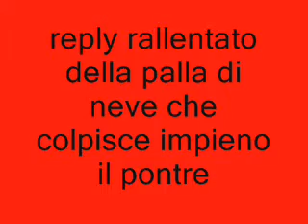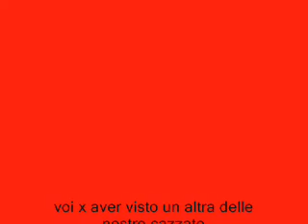battaglia con palle di neve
una battaglia con palle di neve